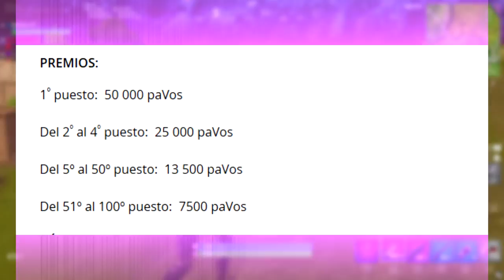Fortnite REGALA PaVos en Este MODO de JUEGO... 😱 Fortnite: Battle Royale [BySixx]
hoy Veremos el Modo de Enfrentamiento Solitario en Fortnite😱, ¿CÓMO CONSEGUIR PAVOS Jugando este Modo de Juego?, Cómo Clasificarte más alto en el Ranking y los Premios de PAVOS que Puedes Conseguir! (1º- 50,000 PaVos; 2º-4º con 25,000 PaVos!!)